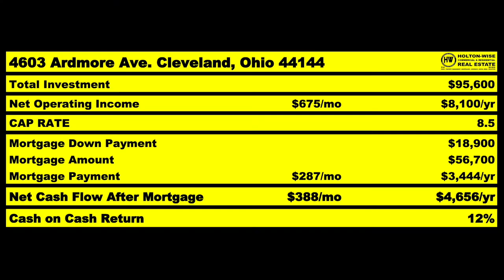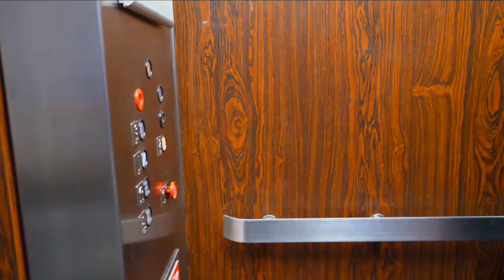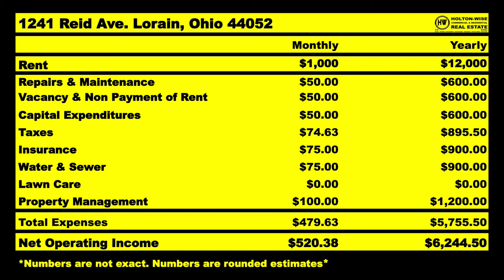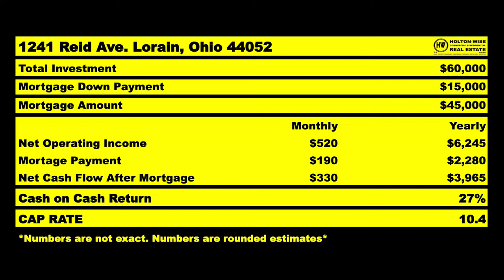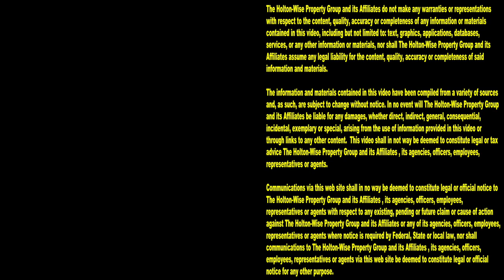How can you Buy a Rental Property in Lorain Ohio for $15k? | MLS Search & Analysis 1,528 - 1241 Reid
Out of state investors looking for affordable cash flowing rental properties should look no further than Lorain, Ohio. Lorain is a very landlord friendly market that has a ton of ultra cheap housing available for sale. During the 1,528th episode of The MLS Search & Analysis Show rental property millionaire James Wise is showing an out of state investor how he can buy a rental property in Lorain, Ohio for $15,000 out of pocket.

📺 HELPFUL RESOURCES
Holton-Wise FAQ